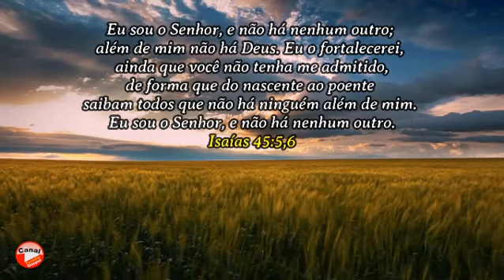Mensagem do Dia! Isaías 45:5,6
Deus deixou escrito
Eu sou o Senhor, e não há nenhum outro; além de mim não há Deus. Eu o fortalecerei, ainda que você não tenha me admitido,
de forma que do nascente ao poente saibam todos que não há ninguém além de mim. Eu sou o Senhor, e não há nenhum outro.

Isaías 45:5,6